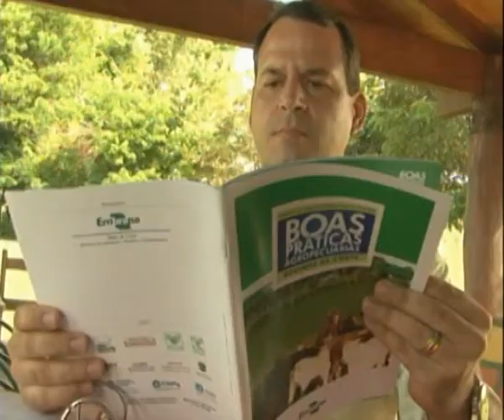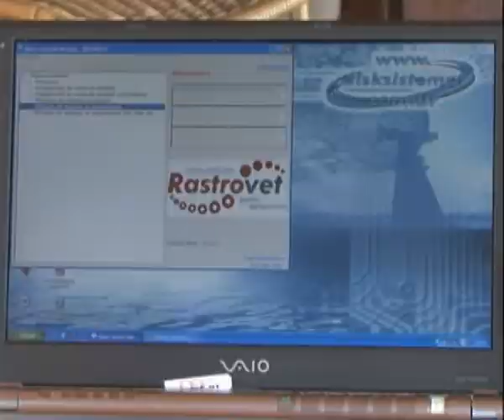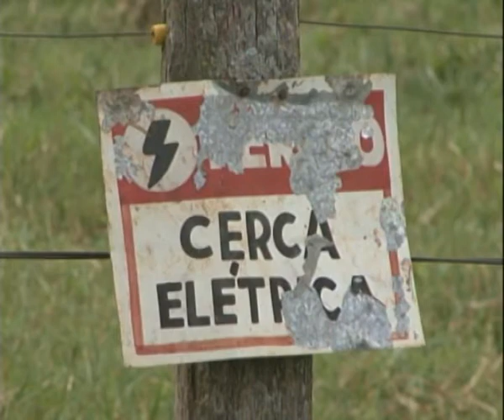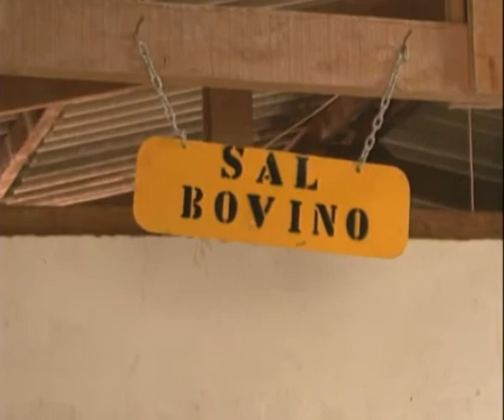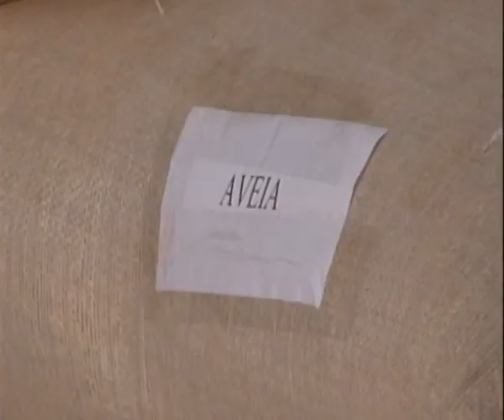producción sustentable de bovinos de corte- parte 1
La eficiencia productiva es fundamental en la actividad agropecuaria. La globalización económica generó competitividad y con eso la necesidad de producir más y mejor. En ese escenario, adecuar el campo a las nuevas tecnologías y la utilización de buenas prácticas se tornó necesario.
El programa de Buenas Prácticas Agropecuarias para Bovinos de corte es la respuesta de un equipo de trabajo ante la demanda de consumidores de carne cada vez más excigentes.